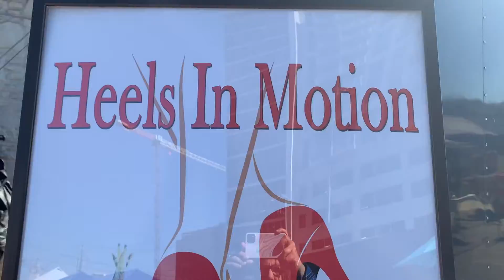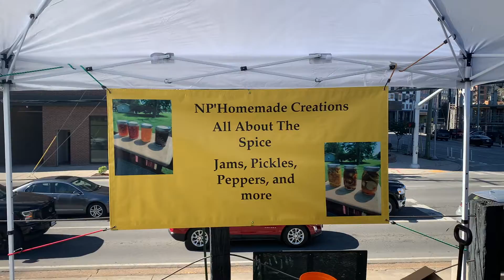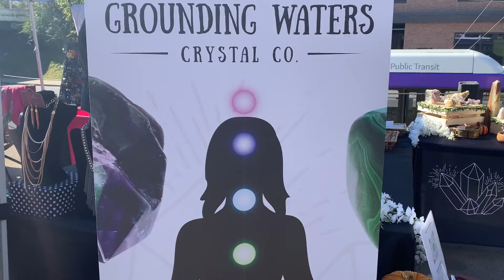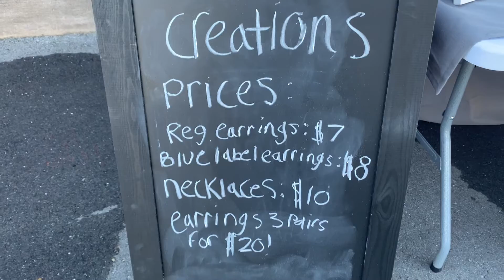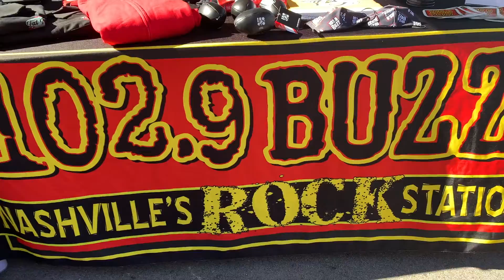Pumpkin Spice & Everything Nice Fall Festival Recap w/ Nashville Restaurant Review & CocoBay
CocoBay & The Nashville Restaurant Review returned with our BIGEEST EVENT to date!!!   The Pumpkin Spice & Everything Nice Fall Festival at Fat Kat Slim's here in Nashville!!

We had Cacy Thomas & Westone Capone performing, and 20 vendors lined the parking lot,  here is a little recap video of the day

CocoBay